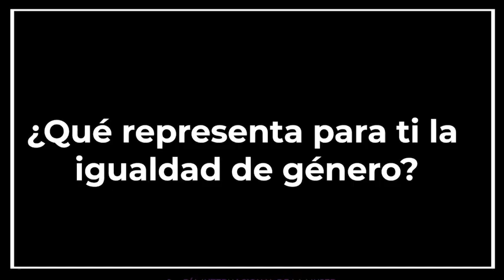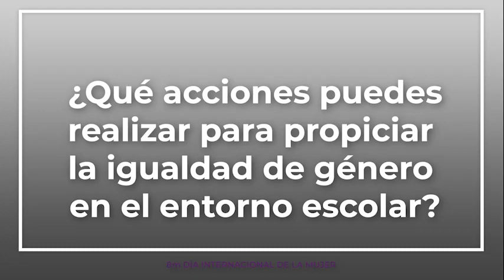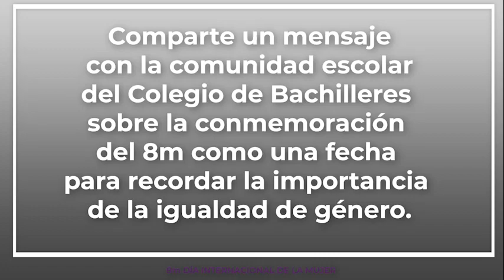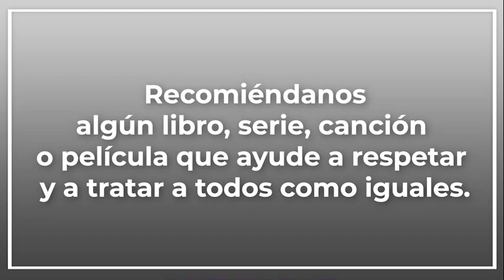8M Colegio de Bachilleres 2022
8M Colegio de Bachilleres 2022